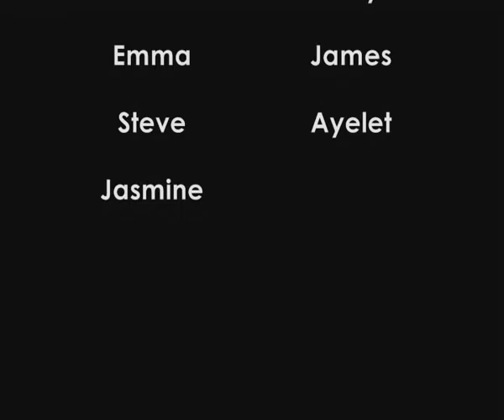Parrots Dive Centre, Utila, Honduras - ODE TO JEREMY (our instructor)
An ode to Jeremy Schubert, our rad open water diving instructor, sung to the tune of "Santa Claus is coming to town". Celebrating our certification as PADI divers